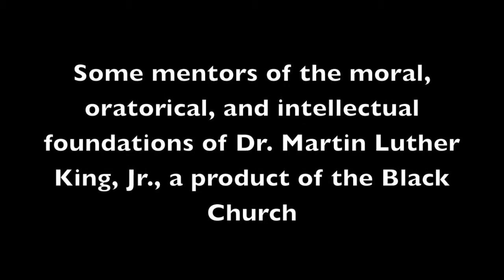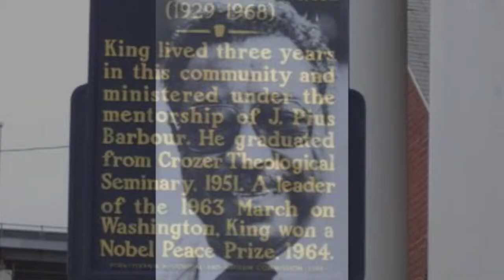MLK PREACHER INFLUENCE - 720p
The bedrock influence of the Black Church on Dr. King. This gives a snippet on some of his mentors